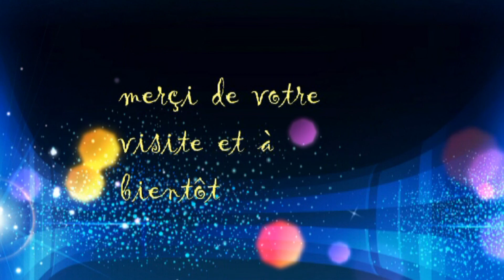les boucliers de Quetzalcoatl épisode 12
suite de mes aventures avec Nico et George  les deux aventuriers, pour bien comprendre c'est mieux de commencer par l'épisode 1 voir meme du chapitre un, les chevaliers de baphomet

pour ceux qui me suivent depuis le debut, voiçi la suite de ce jeu ...

ma page face book

mon site